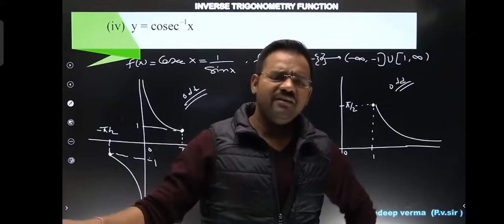JEE/NEET|Energy Divert Kaise Kare|Apni Kaksha's Pv Sir Motivation|Drona Batch|Aman Dhattarwal